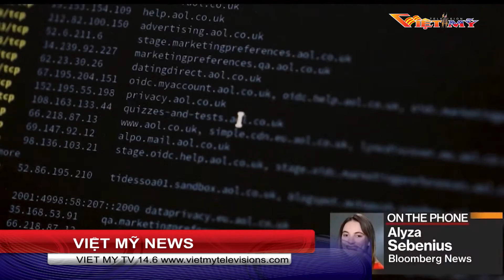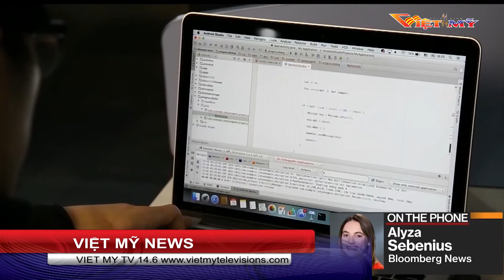Tin tặc Nga bị nghi tấn công vào các cơ quan của chính phủ Mỹ- P1 (DEC 14 2020)